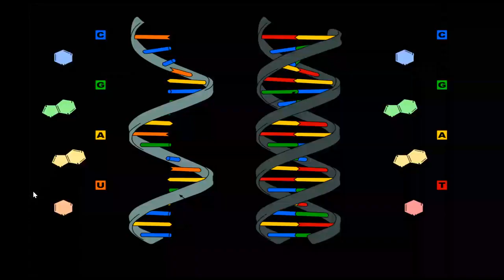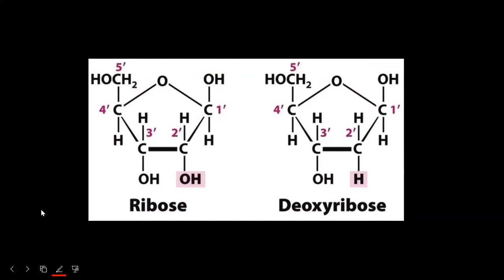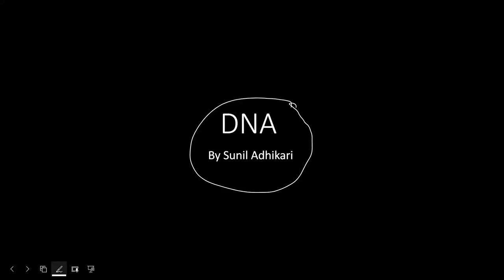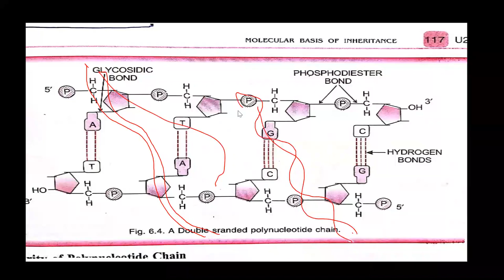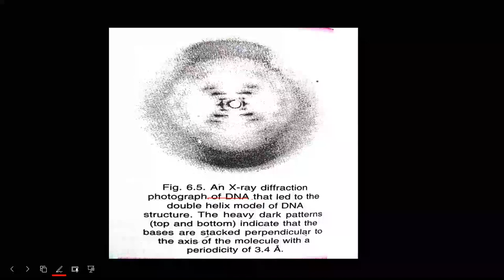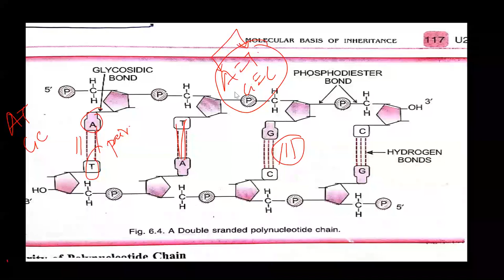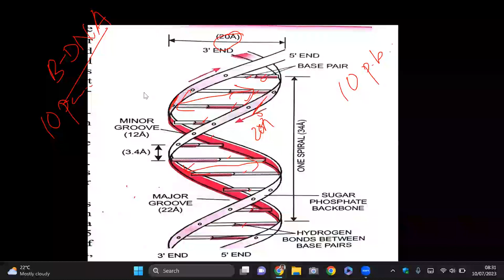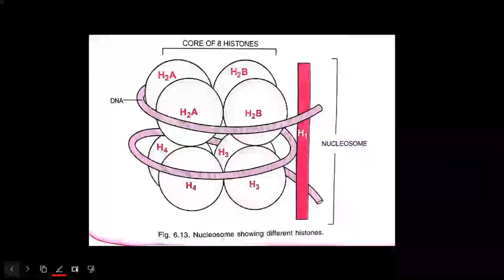GENETICS-15 | DNA-01 | CEE | CLASS 12 NEB NEPAL | BIOLOGY | SUNIL ADHIKARI